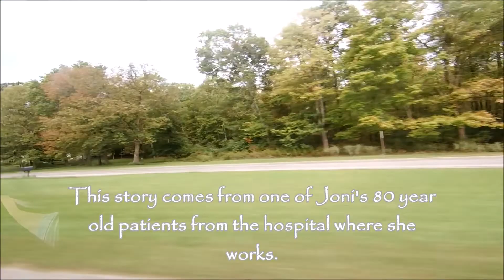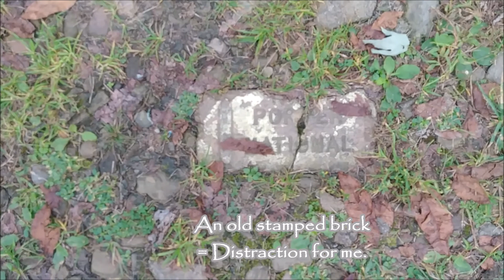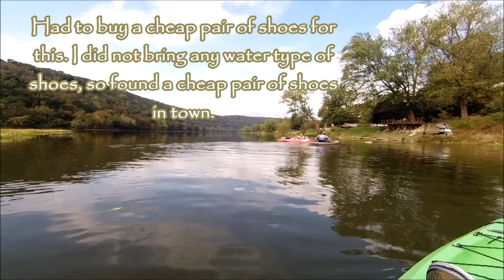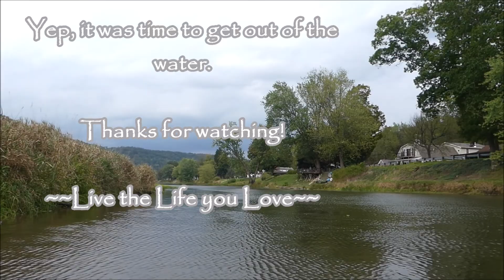FULLTIME RV LIFE Sneaking in on JONIS CHAT and KAYAKING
Went kayaking for the first time ever. FUN!! I'm sharing Joni's funny stories & her weekend camp. Very nice place!